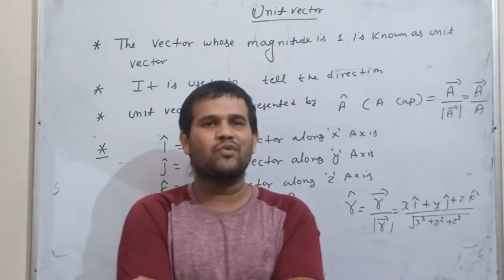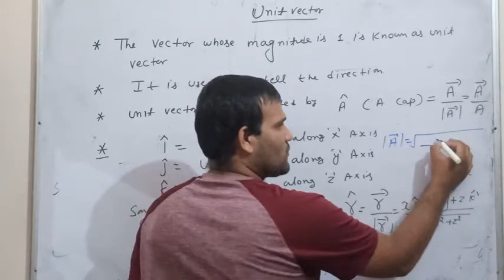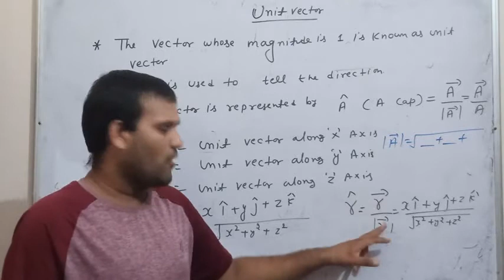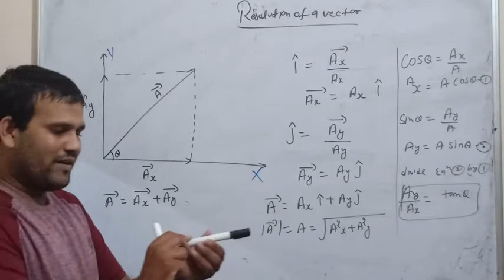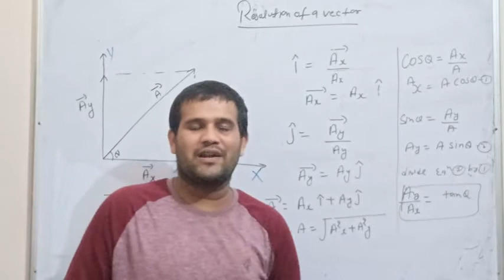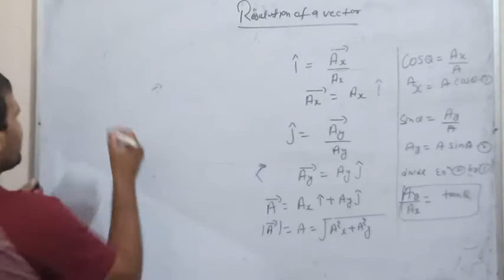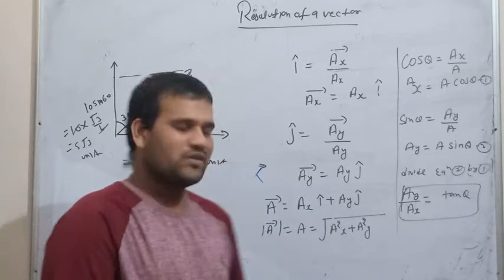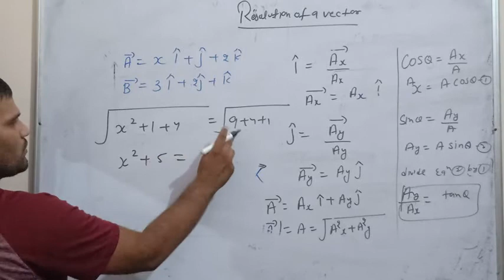C11 Vector part 3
CBSE RVSE NEET-UG